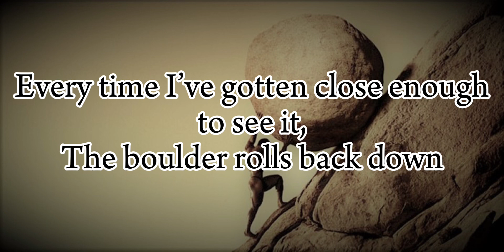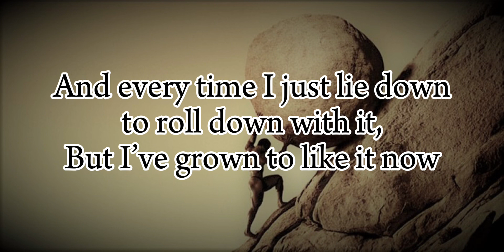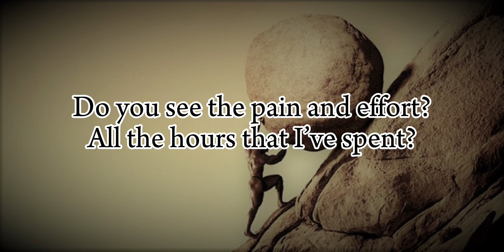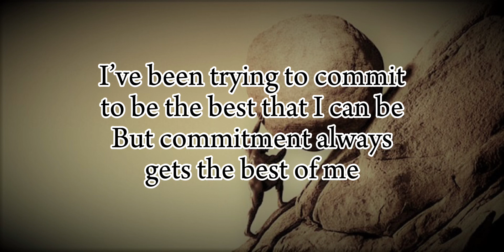Sisyphus — an original song by Morgon Branning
I feel like Sisyphus
Rolling that boulder up the hill
They say I’ll never reach the top
But maybe some day I will

Every time I’ve gotten close enough to see it
The boulder rolls back down
And every time I just lie down to roll down with it
But I’ve grown to like it now

Oh, Sisyphus, can you tell me please
Where does your happiness come from
When your actions have no meaning
I’ve been trying to commit
To be the best that I can be
But commitment always gets the best of me

I feel like quitting altogether
What’s the sense in any of this?
Do you see the pain and effort?
All the hours that I’ve spent?

Just to climb this cursed mountain
Much too steep to reach the peak
And to find my motivation halfway through it
Just to fall once I’m close to victory